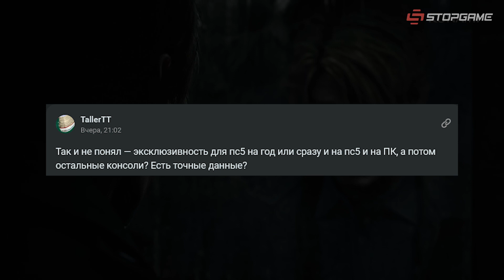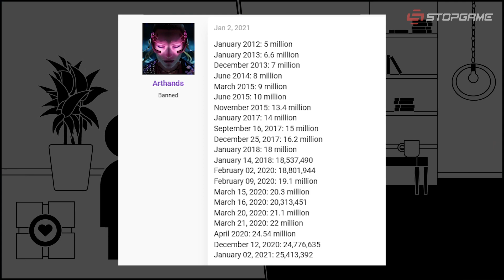Спойлеры God of War: Ragnarök, детали о Lies of P и Silent Hill 2, суд между авторами Disco Elysium…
Свежие подробности о Lies of P и ремейках Silent Hill 2 и Resident Evil 4, создатель Disco Elysium подаёт в суд на ZA/UM, Хелена Тэйлор частично подтверждает инсайды о её конфликте с авторами Bayonetta 3, ведущие презентации Behind The Sims обвиняются в расизме, в Сеть просочились спойлеры God of War: Ragnarök, Fallout 4 получит некстген-патч, Steam ставит новый рекорд пикового онлайна.

Сегодня в выпуске:
0:00 — Silent Hill 2
0:48 — Resident Evil 4
1:42 — Lies of P
2:27 — Суд между авторами Disco Elysium
3:13 — Скандальный голос Bayonetta
4:47 — EA обвиняется в расизме
5:30 — Спойлеры God of War: Ragnarök
6:03 — Некстген-патч Fallout 4
6:25 — Новый рекорд Steam